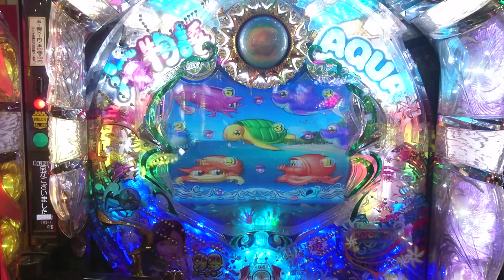【海・アクア・甘・・・１３７】サム登場！